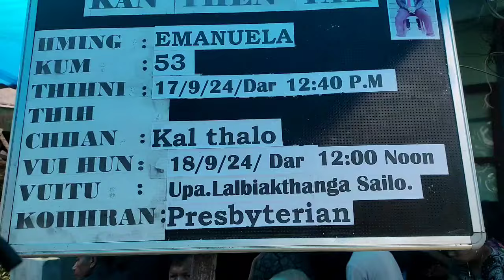Mama kan va ngai tak che em!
He khawvel a in hmu tawh lo tura i liam ta hi pawi kan ti in kan va ngai tak che em.